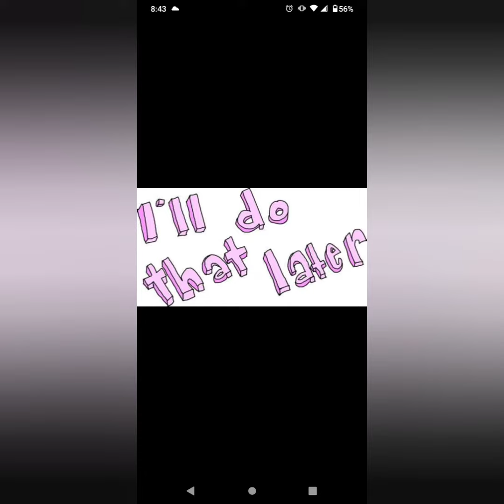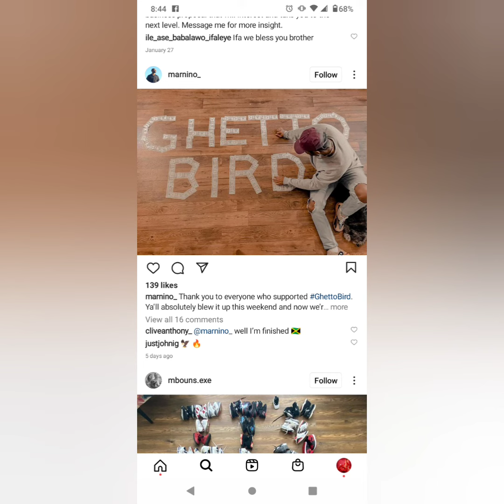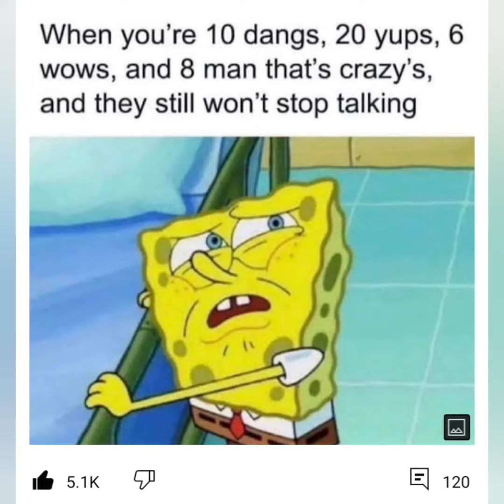RN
RN By Neombrella™ Produced by JFlex Engineer by YoungMactown614 @ DenofDreamsStudios